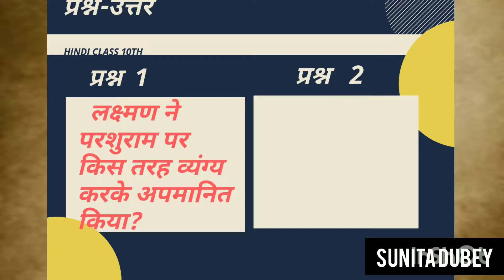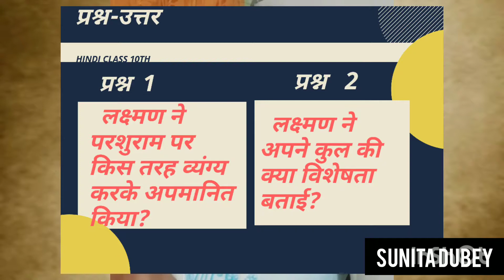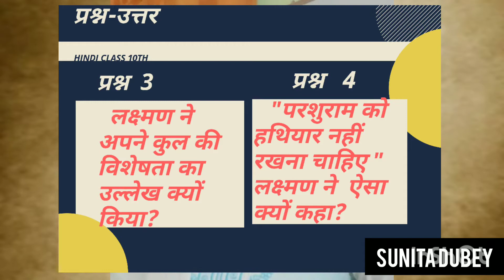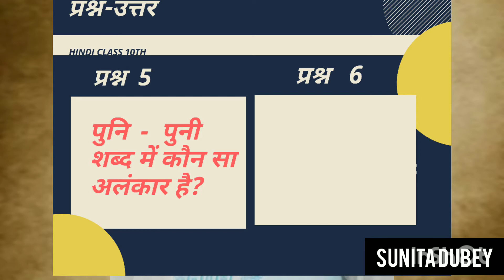राम-लक्ष्मण और परशुराम-संवाद [ चौपाई- 3 ] • प्रश्न-उत्तर. | CLASS 10th (check description box 👇)